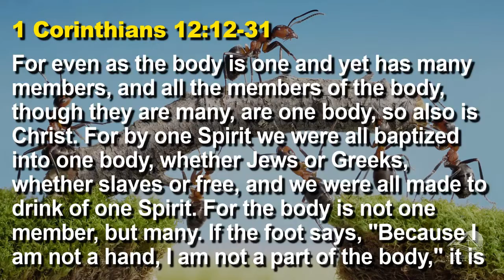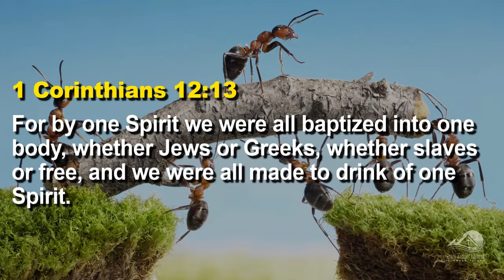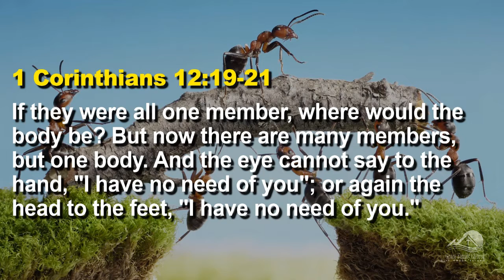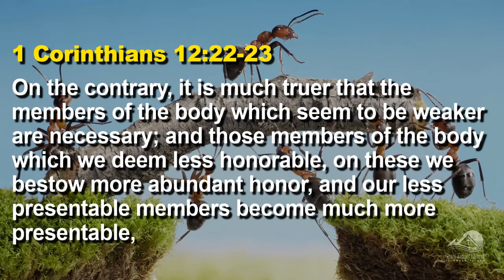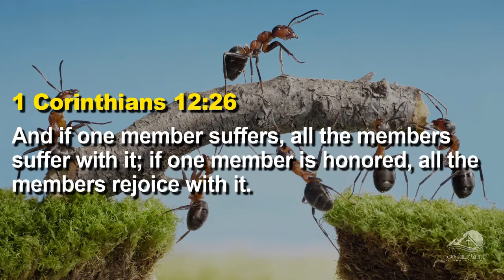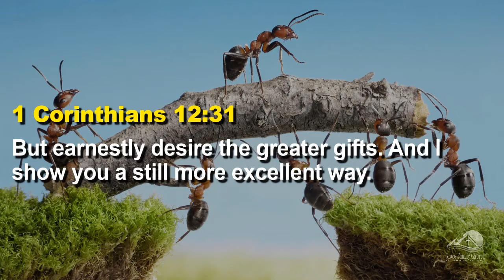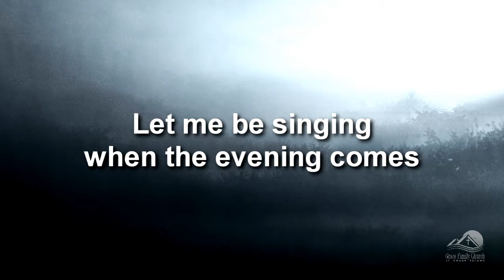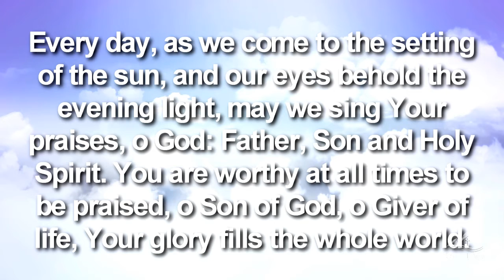One Body Many Members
What does it mean to be part of the body of Christ? We need one another, and that is why at times we ask others to do things for us. It is not the same with God. He does not need us. Yet, He still asks us to do things for Him: not because He must have our help, but because He is teaching us to be like Him. This teaching, however, does not happen in isolation, but in community -- the community of the church, the body of Christ.